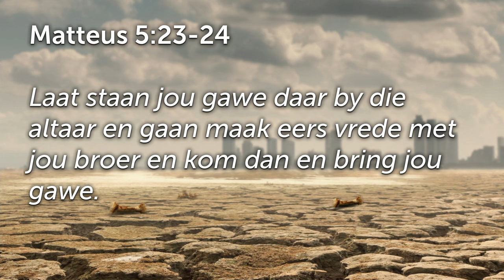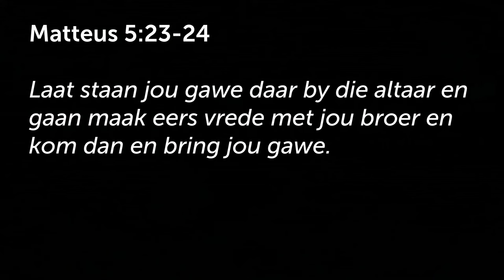SKULDGEVOEL? Maak reg wat reg gemaak kan word!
Hierdie is 'n uitknipsel van die preek: Klein Jakkals #3: Skuldgevoel teer op jou geloof | Johan Delport